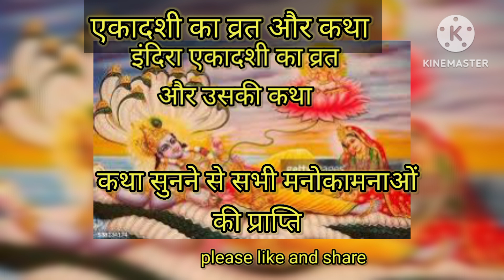Ekadashi Vrat Katha, इंदिरा एकादशी व्रत कथा, ग्यारस,एकादशी कथा, व्रत कथा, ग्यारस।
Ekadashi katha hinduscripture religion hindutext# Ekadashi gyaras_ vrat_katha Gyaras#व्रत gyaraskikahani gyaras#pitrapaksh#utube pitrapaksh main Ekadashi pitron ki मुक्ति के liye#pitradosh#vrat#ekadashi.